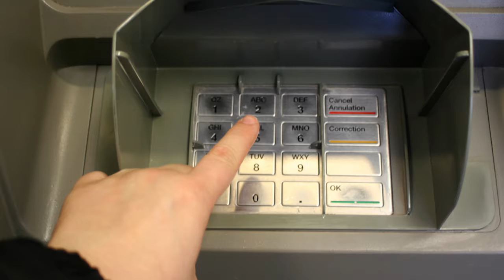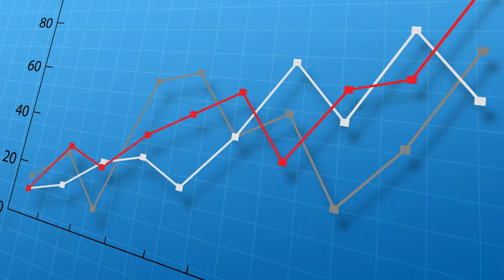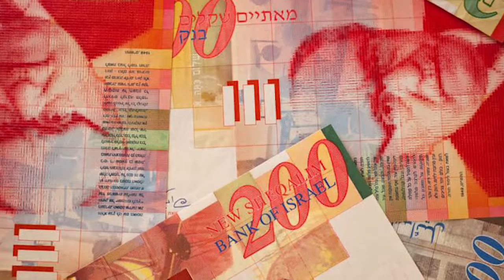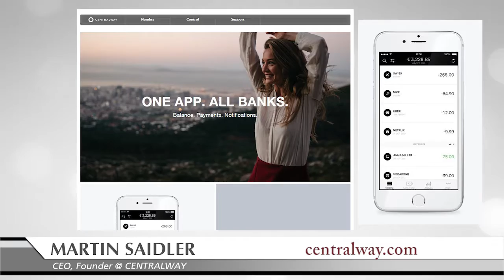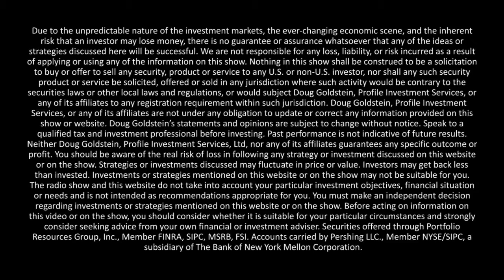Martin Saidler – Centralway – interview – Goldstein on Gelt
Martin Saidler, CEO and founder of Centralway, a company that develops mobile banking solutions, discusses the safety of online banking and the future of banks in the internet world.